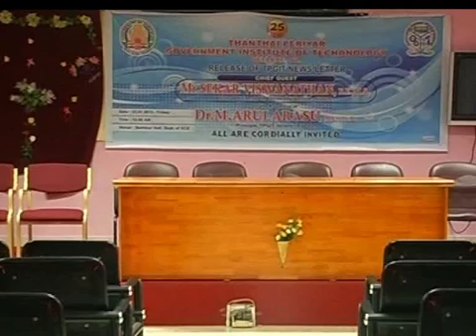TPGIT Silver Jubilee year 2014-15 Speech Dr Sekar Viswanathan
It's hard to introduce Sekar without talking about VIT. He was a student of VIT, and first served the institution in the 90s as Vice-Chairman. He contributed to the growth of the University from its humble beginnings as Vellore Engineering College. His leadership was instrumental in the founding years of the institution, and in preparing VEC to become VIT University.

Sekar is a rank holder in Electronics and Communication Engineering from University of Madras. He received his Master's degree in Computer Science from Rochester Institute of Technology, Rochester, USA.

During his leadership as Vice-Chairman of VEC, he introduced various additional branches including Computer Science, IT, Chemical and EEE. He diversified beyond engineering by starting MBA and MCA programmes. Mr.Sekar envisioned autonomy for the institute so that it can excel in curriculum, start new programmes and set high standards in education. He lead the institution in obtaining ISO certification, NBA accreditation and preparation to become a deemed university. His contributions paved the way for VEC to become a University.

Between his tenures at the institution, Sekar worked in the USA to get more experience from the wider world. He worked at IBM, NetClerk and Walmart.com. Walmart.com, USA conferred the "Best Engineering Manager" and "Best Achiever" awards. Sekar continuously tries to bring the best in the industry to the education world.

Sekar is currently the Vice President of VIT. He focuses on the university growth strategy, academic policies, international relations, public relations and alumni relations. He has brought in numerous improvements to benefit the students including STARS (Support the Advancement of Rural Students) scheme, Fully Flexible Credit System (FFCS) and the Semester Abroad Programme.  VIT is recognized as one of the top engineering institutions in the country today, with a sprawling green campus of 18,500 students from around the world.

Mr.Sekar was bestowed the prestigious Young EDGE Award on 13 March 2012 in recognition of his innovative and useful contributions to the field of education. The Award is given to young academicians or academic administrators in recognition of their significant contributions to enhancing the quality of education and making a lasting impression in the field. Mr.Sekar received the award for initiating and implementing two of his pet projects , the STARS Scheme and the FFCS which  have helped numerous students.

Mr.Sekar continues to lead the University towards realizing the vision of the Chancellor to put VIT among the top universities of the world.